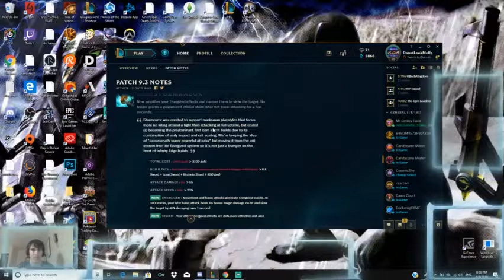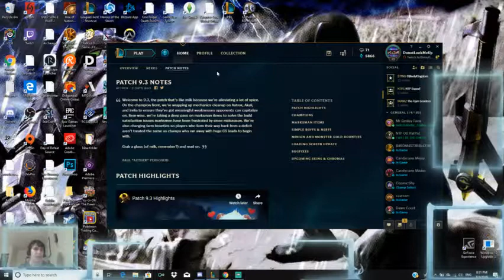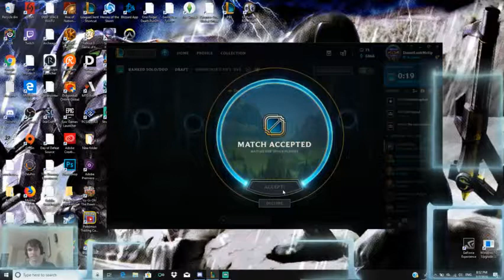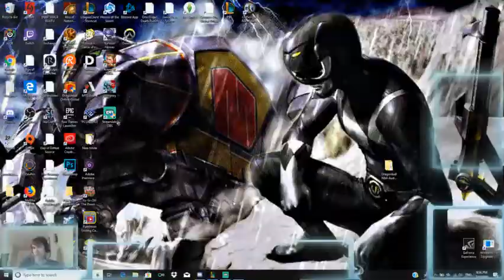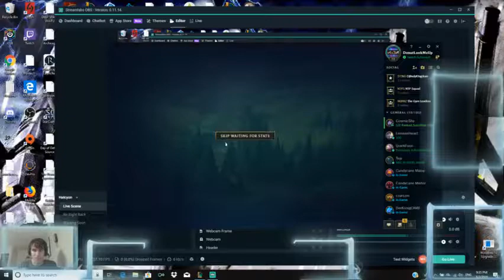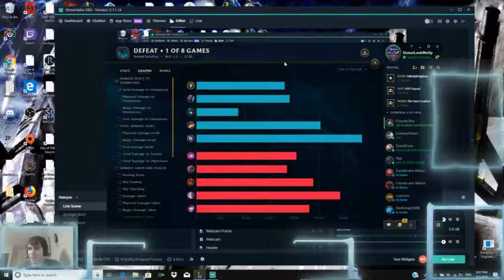GUESS WHOS BACK! BACK AGAIN! DONUTS BACK! TELL YOUR FRIENDS!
I apologize for the 2 Disconnects that happened. Hoping I can fix the issue

Check me out on Twitter @DonutLookMeUp

Check me out on Twitch.tv/DonutLookMeUp